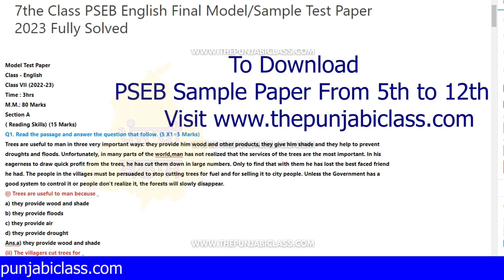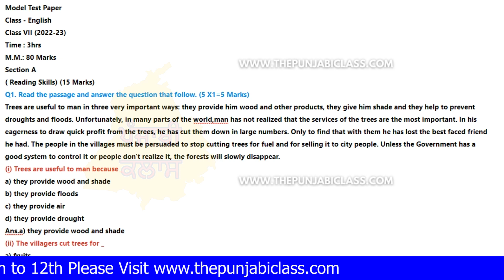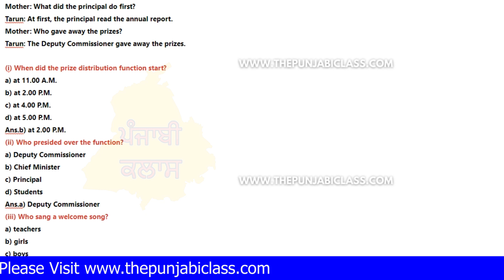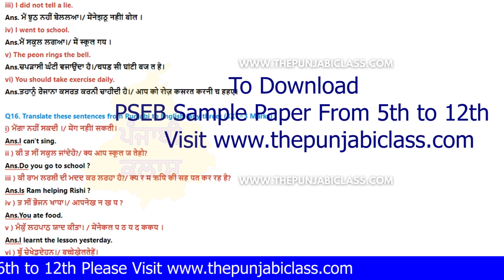7th Class PSEB English I PSEB 7th Class English I 7th English fully solved sample/model paper 2023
7th Class PSEB English I PSEB 7th Class English I 7th English fully solved sample/model paper 2023